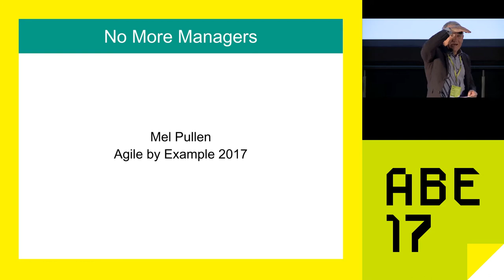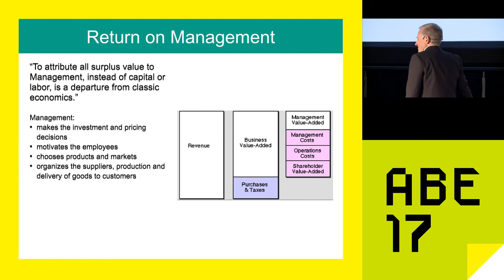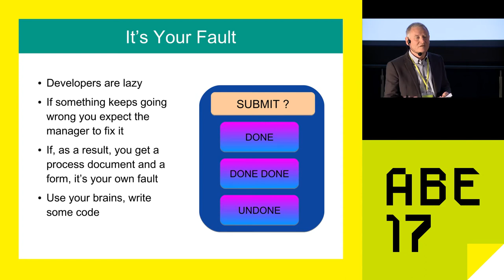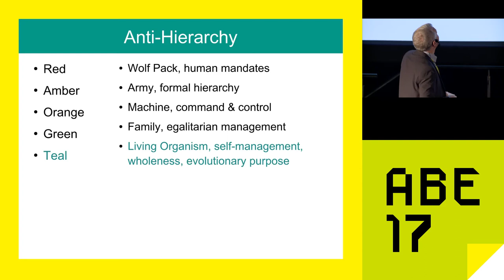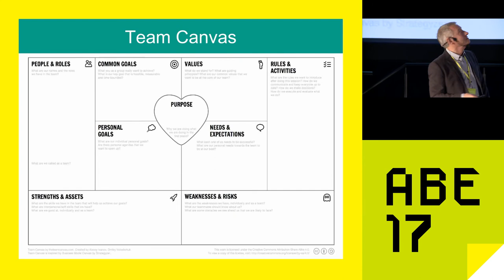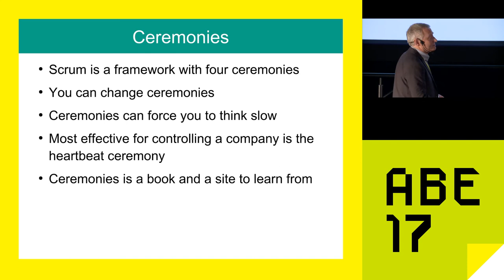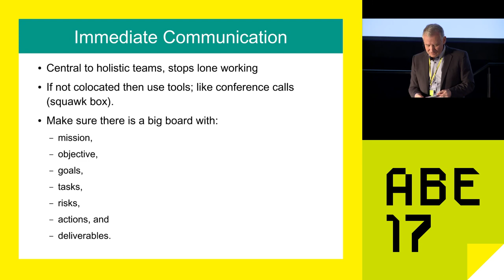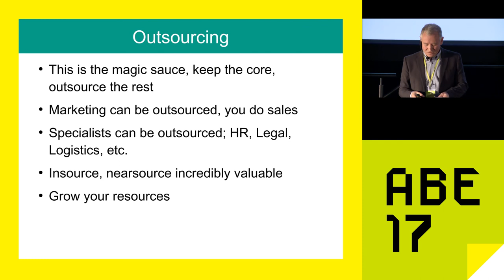AgileByExample 2017: Mel Pullen - No More Managers